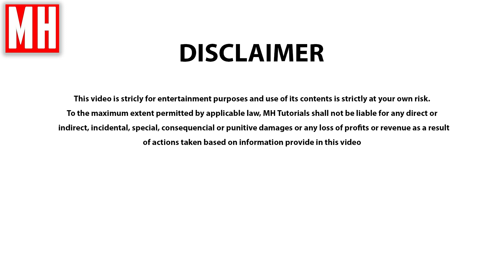PERSONAL BRANDING - How to become a ( Freelance ) 3D Artist ? FREE COURSE #7 of 10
Enjoy the videos ?

In this video we will talk about Personal Branding, Marketing, Advertisement and more

0. Course introduction
1. What does Free Lance mean ?
( and how is it different from being an employee ? )
2. Technical vs Creative ( what skills are required ? )
3. T Model artist and diversification
( what do you want to do for the next XX years ? )
4. Finances as a basis for your business ( spend vs income )
5. Business plan ( do you need external money ? )
6. Laws, rules, taxes, paperwork
7. Personal branding / Network
8. The sales process ( offer / acceptance / contract / execution / payment )
9. Negotiating ( how to get the best but fair price )
10. Making your business sustainable, setting priorities !

James Ritossa
Jamie
Dylan Void
Steven Michael Peterson Studios
Simon Latouche
Garry Cleaver - Hero level Channel member

MH Tutorials
The Netherlands

SOCIAL MEDIA